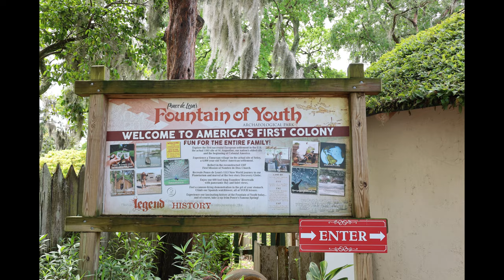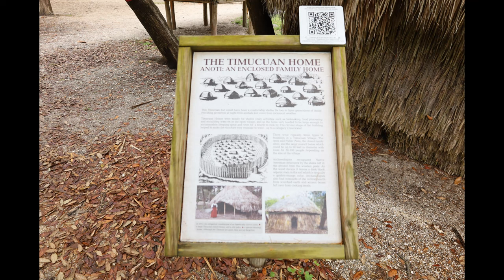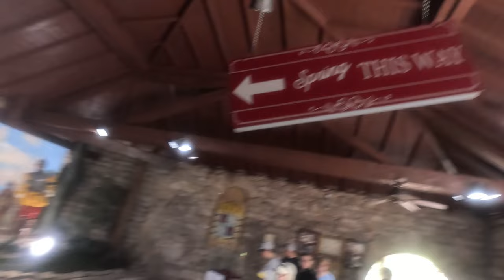Fountain of Youth 2024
We took a short trip today to the Fountain of Youth, March 2024. This wonderful place is in St. Augustine, Fl. You can learn about the Timucua Native Americans and also about Ponce De Leon when he arrived in 1513. These waters are said to be magical so you should come and try it yourself! It tastes just like fresh Florida water would taste, but I'll let you be the judge.